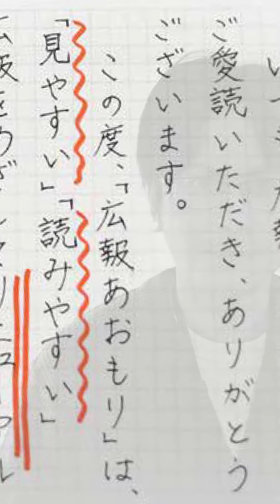【広報あおもりR6.4.1号】次号リニューアル決定！「広報指差しカクニン」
青森市では、市の事業やイベント、お知らせなどの暮らしに身近な情報を、毎月2回（1日、15日）市民の皆さんに「広報あおもり」としてお届けしています。
広報あおもり令和6年4月1日号は3月28日（木）～30日（土）配布です。

🔽広報あおもりはインターネット上でもご覧いただけます。

｡:+* ﾟ ゜ﾟ *+:｡:+* ﾟ ゜ﾟ *+:｡:+* ﾟ ゜ﾟ *+:｡:+* ﾟ ゜ﾟ *+:｡:+* ﾟ ゜ﾟ *+:｡
　青森市の最新のトピックスを月～木曜毎日更新中！

　青森市の第一人者×大学生のクロストーク！30分特番

　週替わりパーソナリティとお届けする生放送番組